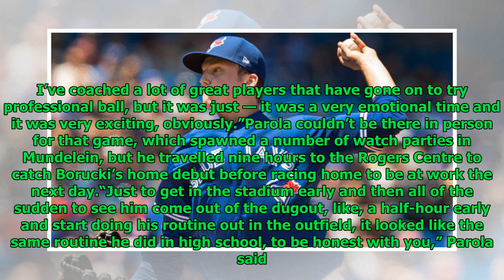Dream start hits close to home for Blue Jay Borucki